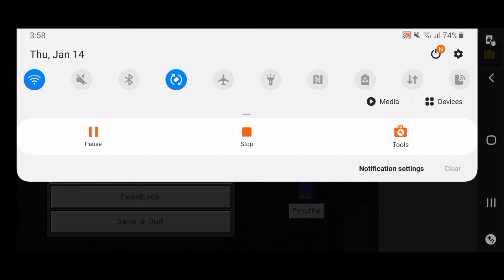Minecraft 마인크래프트 | Minho's Game 민호게임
minho's game . minecraft